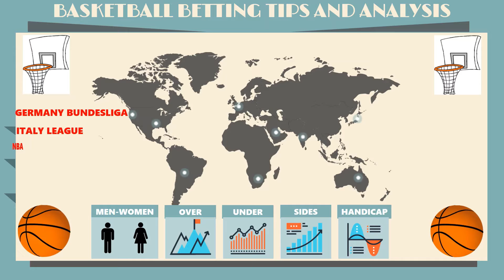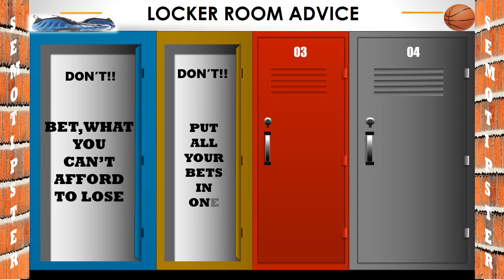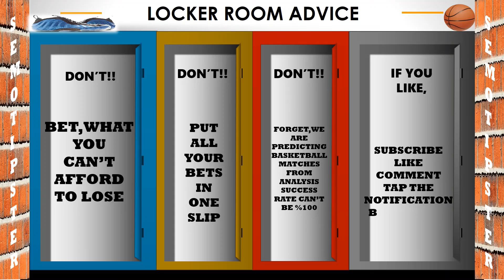Basketball Predictions Today|Olympics Basketball 2021|Spain vs USA|Australia vs Argentina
Olympics Basketball 2021 Predictions:
-Spain vs USA
-Australia vs Argentina